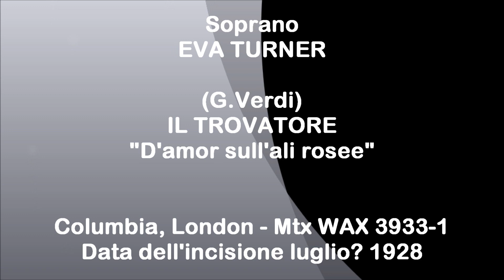Soprano EVA TURNER - Il trovatore - "D'amor sull'ali rosee (1928)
Giuseppe Verdi  IL TROVATORE  "D'amor sull'ali rosee"  -  Disco elettrico Columbia, London - Matrice WAX3933-1 - numero di catalogo L256 - data dell'incisione, luglio? 1928.
Soprano inglese EVA TURNER (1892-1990)